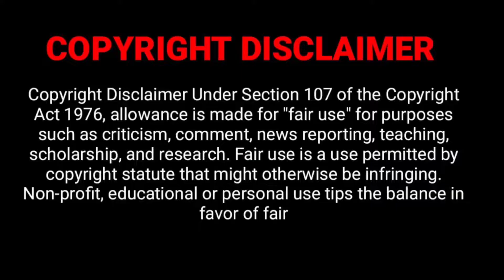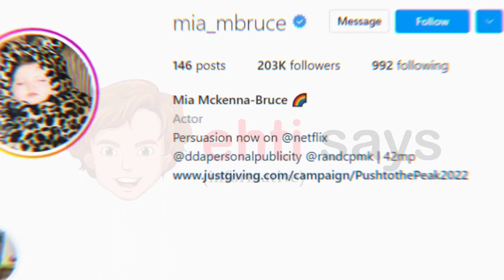Mia McKenna Bruce Lifestyle, Family, Net Worth, Age, Height, Movies, House, Biography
Mia McKenna Bruce Lifestyle, Family, Net Worth, Age, Height, Movies, House, Biography  @ehti says

Cover Topics:
Full Name
Nickname
Profession
Debut Movie
Nationality
Age
Date of Birth
Birthplace
Zodiac Sign
Father
Mother
Sister(s)
Marital Status
Boyfriend
Height
Weight
Body Type
Eye Color
Hair Color
Qualification
School
Salary
Net Worth
Interesting Facts